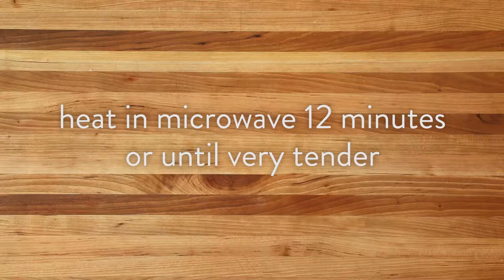Cauliflower Pizza Maceys